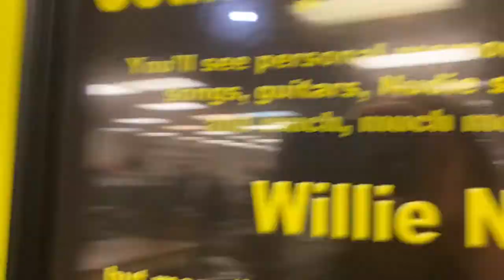Born On The Bayou w/ Sean Patton- episode #26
Growing up in New Orleans, transitioning  from Neil Young to Public Enemy, how “mom- friendly” Kiss actually is, moving from LA to NYC, seeing Bill Burr for the first time, hanging out with Sean Penn, why there might never be another “arena act”, and oh so much more! Grab some cumin and check out our chat with Sean Patton.

Hulu link

Paramount link

• $3 a month for unedited and early access to MIF episodes

Music is funny
Audio links: